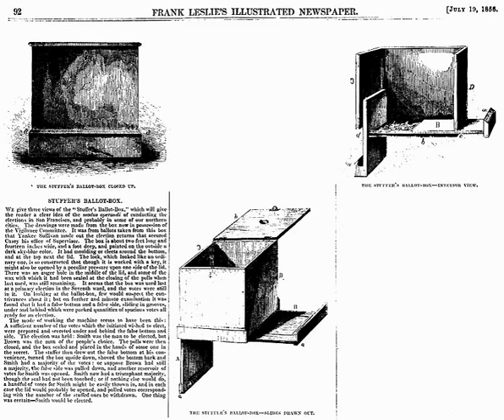Electoral fraud | Wikipedia audio article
This is an audio version of the Wikipedia Article:
Electoral fraud

- Socrates

SUMMARY
Electoral fraud, sometimes referred to as election manipulation or vote rigging, is illegal interference with the process of an election, either by increasing the vote share of the favored candidate, depressing the vote share of the rival candidates, or both. What exactly constitutes electoral fraud varies from country to country.
Many kinds of election fraud are outlawed in electoral legislation, but others are in violation of general laws, such as those banning assault, harassment or libel. Although technically the term 'electoral fraud' covers only those acts which are illegal, the term is sometimes used to describe acts which are legal, but considered morally unacceptable, outside the spirit of an election or in violation of the principles of democracy. Show elections, containing only one candidate, are sometimes classified as electoral fraud, although they may comply with the law and are presented more as referendums.
In national elections, successful electoral fraud can have the effect of a coup d'état or corruption of democracy. In a narrow election, a small amount of fraud may be enough to change the result. Even if the outcome is not affected, the revelation of fraud can have a damaging effect, if not punished, as it can reduce voters' confidence in democracy.